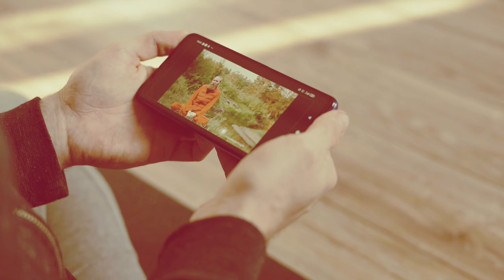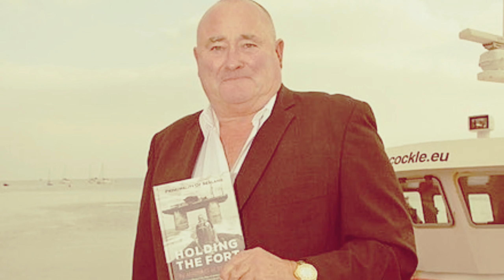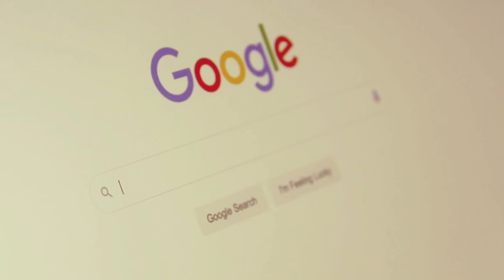Which is the smallest country in the world and where is it located?दुनिया का सबसे छोटा देश कौन सा है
Which is the smallest country in the world and where is it located?
दुनिया का सबसे छोटा देश कौन सा है
 Which is the smallest country in the world?
The smallest country in the world where only 27 people live.
 Where is the smallest country in the world located?
Which country is the smallest?
The country with 27 people. Which country has the population of only 27? Where in the world is it?
Which country is the smallest country in the world?
 Which country has only 27 people in it?
 Which country has only 27 people living in it?
सबसे छोटा देश कौन सा है
दुनिया का सबसे छोटा देश जहां सिर्फ 27 लोग रहते है
दुनिया का सबसे छोटा देश कहा स्थित है
कौन सा देश सबसे छोटा है
27 लोगों वाला देश
कोन सा देश है जहां लोगों की जंसखिया सिर्फ 27 है
दुनिया मैं कोण स देश सबसे छोटा देश कोण सा है
दुनिया मैं सिर्फ 27 लोग कोन से देश मैं रहते है